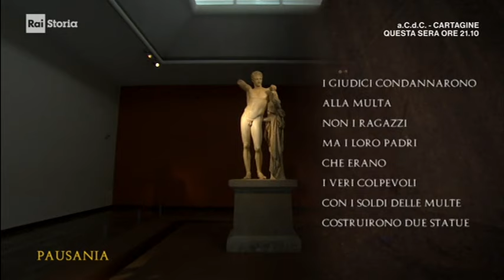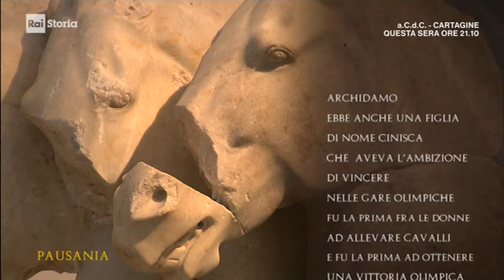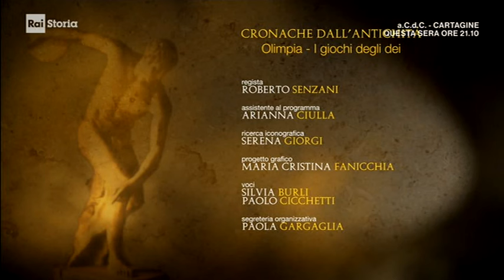Cronache dall'antichità - Olimpia - I giochi degli dei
In questa puntata di 'Cronache dall'antichità', viene narrata la storia dei giochi olimpici e la mitologia ad essi legata.